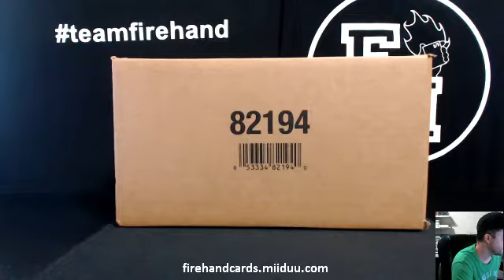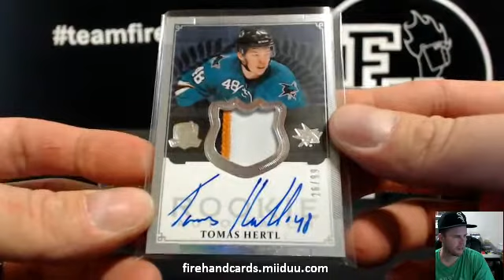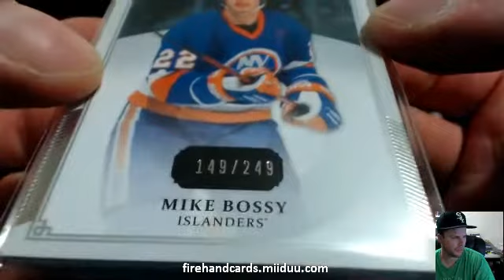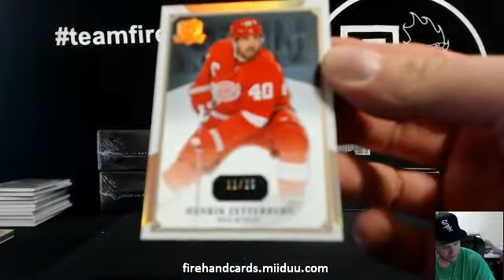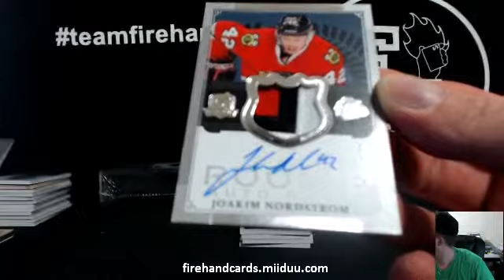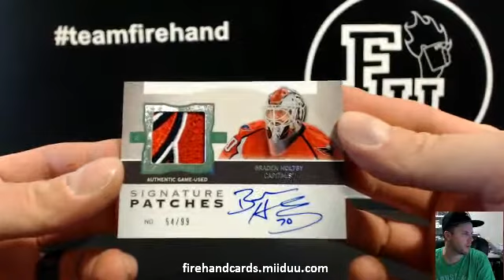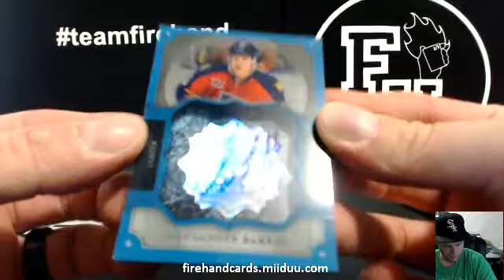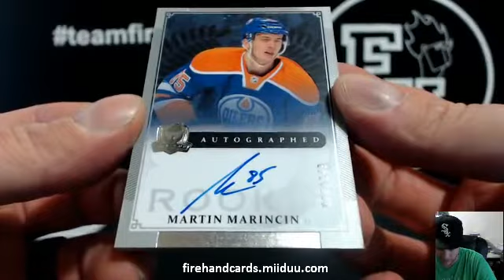2013-14 The Cup Hockey 6 Box Case Break #4 ~ 11/22/14